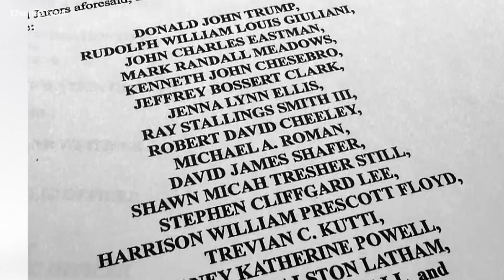Judge schedules hearing for Former President Donald Trump's chief of staff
After being indicted by a Fulton County grand jury, Mark Meadows -- the former chief of staff for former President Donald Trump -- wants to have the case moved to a federal court.

The grand jury indicted a total of 19 people, including Trump, Monday night for their alleged efforts to overturn the 2020 election in the state. The indictment lists charges against Meadows for violation of the Georgia RICO Act and solicitation of violation of oath by a public officer.

A "notice of removal" from Tuesday filed in the U. S. District Court for the Northern District of Georgia indicates the charges Meadows faces relate to the time period when he served as chief of staff for Trump.

On Wednesday, a hearing date was set for August 28 at 10 a.m.

"Defendant Meadows has defenses to the charges in this Georgia indictment that arise under federal law, including a federal immunity defense under the Supremacy Clause of the Federal Constitution," the court filing states.

In the documents, his attorneys also say Meadows plans to file a motion to have the indictment dismissed.

"Mr. Meadows respectfully asks that the Court promptly hold an evidentiary hearing and either dismiss the charges outright based on the Supremacy Clause, or at a minimum, grant removal and notify the state court so as to halt any further state-court proceedings against him," the documents state.

District Attorney Fani Willis has until August 23 to submit a written response to Meadows' request.

Willis gave all of the defendants until August 25 to turn themselves in. This is the fourth indictment for Trump. The full indictment can be read here. Find a full list of everyone facing charges here.